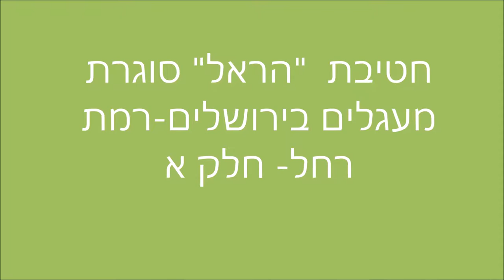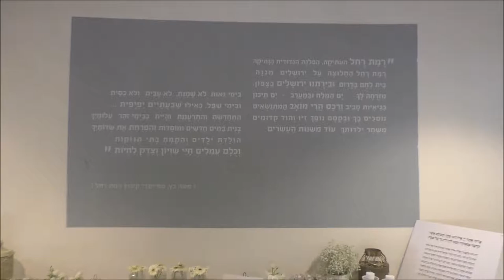19090-עמיתים לטיולים' -כ"ט אב תשע"ט-הראל--קיבוץ רמת רחל חלק א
19090-עמיתים לטיולים' -כ"ט אב תשע"ט-הראל סוגרת מעגלים בירושלים --קיבוץ רמת רחל חלק א. הדרכה-יוסי אבי יאיר אנג'ל-ג'וחה הפקה לשם שמים